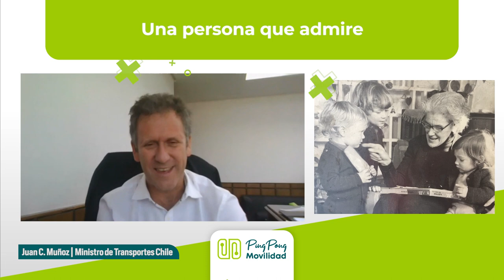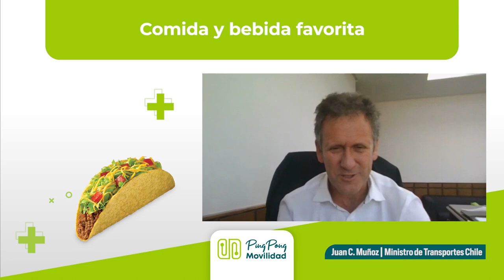Ping Pong Movilidad | Capítulo Nº 6 | Juan Carlos Muñoz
No todo en la industria de la electromovilidad son cargadores, vehículos, fabricantes y nuevas regulaciones.

Más allá de todo eso, están quienes verdaderamente hacen realidad esta transición tecnológica en la que están inmersos los países latinoamericanos y el mundo entero

De esta manera, y con el afán de conocer a los y las protagonistas de este cambio sustancial, Grupo Portal Movilidad produce un nuevo episodio de “Ping Pong Movilidad” en el evento virtual Movilidad Eléctrica y Sostenible en Latinoamérica y el Caribe: Casos de Éxito 2023.

En esta ocasión, el actual ministro de Transportes y Telecomunicaciones de Chile, Juan Carlos Muñoz, ingresa al juego de preguntas propuesto.

¿Cuál será la ciudad latinoamericana con más buses eléctricos?
El sector latinoamercano del transporte público sostenible es testigo de una constante competencia (sana) entre Chile y Colombia, donde ambos países se encuentran en la carrera de liderar el podio de flotas con más autobuses eléctricos.

Es así que, en el centro de esta reñida contienda entre Santiago de Chile y Bogotá, el ministro responde:

“Es una competencia bonita la que tenemos, pero estoy seguro que a mediados de años Santiago va a ser la ciudad con más buses eléctricos”.

Pese a esa apuesta, el funcionario no deja de admitir que ese primer puesto se obtendrá siempre y cuando China quede fuera de los posibles competidores.

Esta pregunta no pasa desapercibida por el funcionario, ya que reconoce que el transporte público es su método favorito de movilidad, por lo que en su agenda este eje tiene un papel especial.

Un poco de la intimidad de Muñoz
En su paso por este episodio de Ping Pong Movilidad, Juan Carlos muñoz hace un repaso por algunos de los aspectos mas íntimos de su vida.

Por una parte, rememora recuerdos de su más tierna edad, cuando comenzó a jugar al futbol a los ocho años y ya desde ese entonces alentaba al club de sus amores: el Palestino.

Asimismo la admiración por su abuela paterna también toma protagonismo,

“Siempre fue una mujer cariñosa y muy generosa, una mujer de grandes amistades”, admite con una sonrisa.

Pero no solo ello, Portal Movilidad indaga un poco más en su rutina, hasta conocer que la última película que había visto había sido “El Gato con Botas”, junto a sus hijos.

Su amor por la docencia también se dejó ver al momento de reconocer que, si no fuera ministro, volvería a la docencia en una universidad de ingeniería.

Vacaciones y electromovilidad
Las preferencias del ministro son otro de los temas que juegan un rol importante en el desarrollo del último episodio de Ping Pong Movilidad.

Allí el ministro de turno asgura que en sus vacaciones “le gusta ver un poco de todo”, en cuanto a paisajes.

Donde pueda tener horas de playas y quizás caminar un poco por la ciudad será muy feliz.

Pero, un dato interesante que deja es que le gustaría poder viajar a Viña del Mar en automóvil eléctrico.

Un desafío de gestión
En su gestión como Ministro de Transportes y Telecomunicaciones la movilidad sostenible no queda por fuera.

Según reconoce: “Nuestro principal desafío es poder avanzar con la electromovilidad en el transporte público. Hay regiones donde tenemos una gran flota de buses eléctricos, como lo es Santiago, pero queremos llegar a aquellas donde todavía no hemos iniciado el despliegue”.

“Una regulación un poco más fuerte por parte de las autoridades es fundamental para alcanzar estos objetivos”, como así también sostiene que se busca involucrar a los empresarios del país para que se “entusiasmen” con el proyecto.

“Esta es una transformación relevante, pero es necesaria y tenemos que avanzar sin descanso”, expresa.

Un tema importante: la comida
Uno de los clásicos de este ciclo presentado por Grupo Portal Movilidad son los menús.

Diferentes referentes del sector de la electromovilidad han destacado comidas autóctonas, algunos más innovadores, mientras que otros se quedan con los clásicos.

Es este caso, Juan Carlos muñoz elige una opción familiar:

“Siempre he preferido las comidas dulces, pero a la hora de de comer, me gustan mucho los tacos y los que preparan mi esposa. ¡Son riquisimos!”.